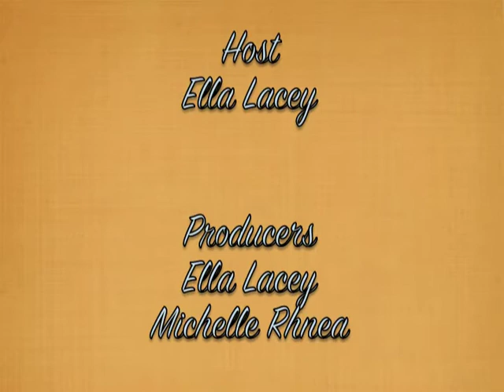"For&By" Tickle Me Tuesday 2-2-10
For&By The People, a weekly web-based talk show. Watch and listen to what the people say is worthy of note or consideration, of interest and concern, of value or relevance. Connecting viewers with local and global neighbors who speak to news, arts & entertainment, health & wellness, beauty, sports, politics & more.